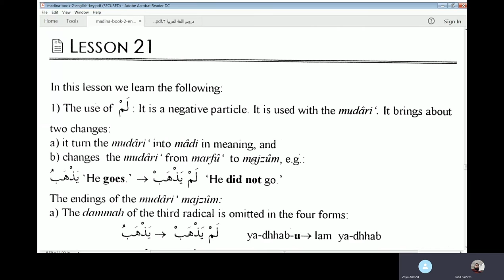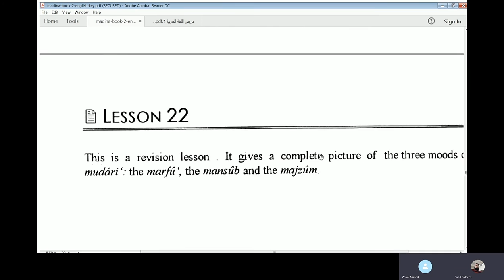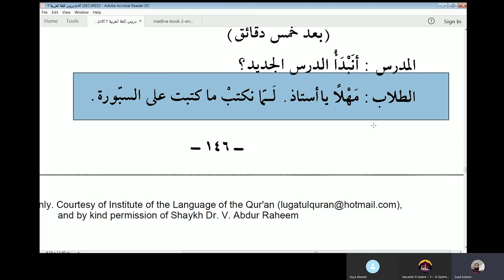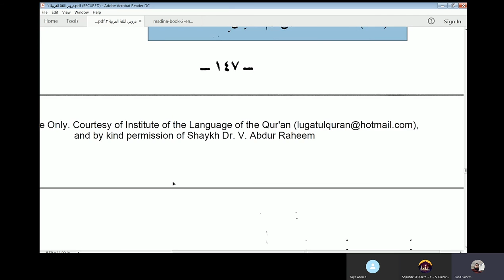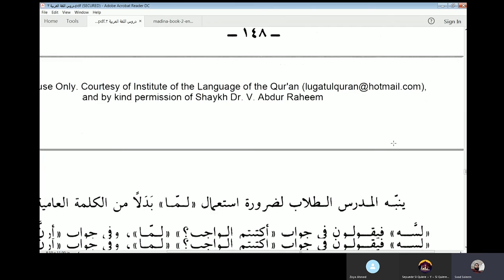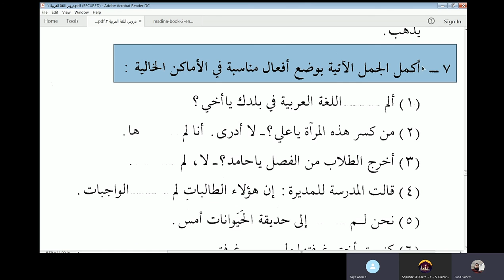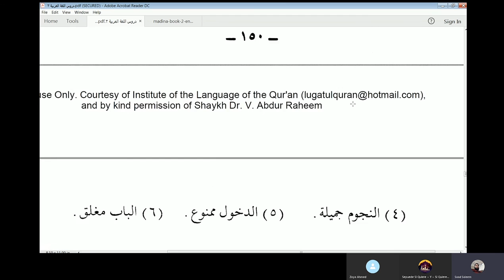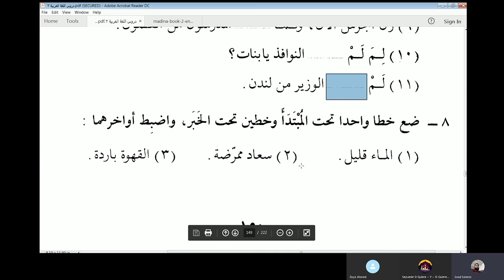Lesson 21 of Duroosul Lughatil Arabiyyah Book 2